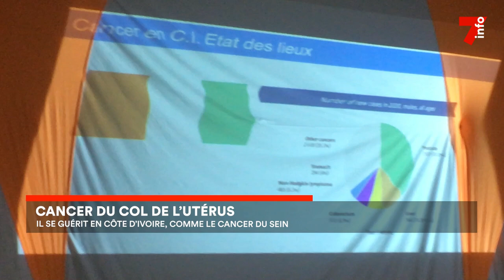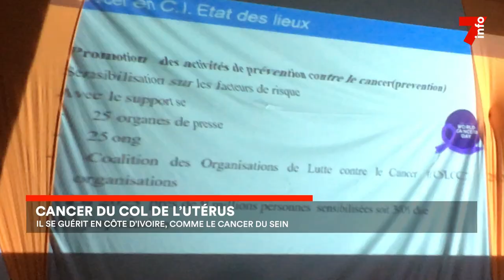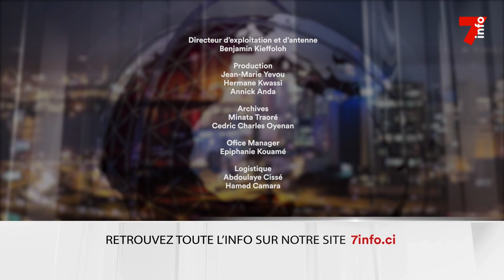Le 7 minutes du 27 octobre 2023 (édition du 12h)